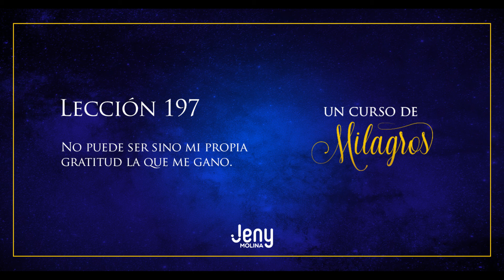Un Curso de Milagros. Lección 197. No puede ser sino mi propia gratitud la que me gano